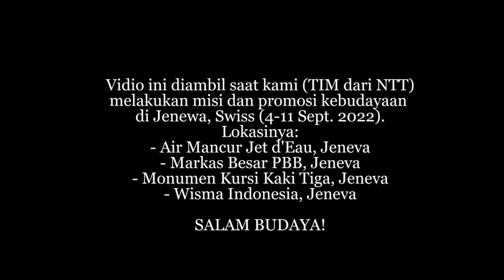Gazpar Araja - Mose One Lino (Music Video) - Sasando Instrumental, Vidio At Jenewa Swiss (2022)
Sasando
Sasando ROte
Sasando NTT
Sasando Indonesia
Sasando etnik
Sasando Keren
Sasando TImor
Sasando
Sasando
Sasando
Sasando
Sasando tradisi
Sasando Tradisional
Sasando Jakarta
Sasando Jakarta
Sasando Jakarta
Guru Sasando Jakarta

Editor: Frido Beo
Dancer Talent: Fiany Yosan

My Homeland (feat. Uki Baz) · Gazpar Araja · Uki Baz · Gazpar Araja · Gazpar Araja · Gazpar Araja

My Homeland (feat. Uki Baz)